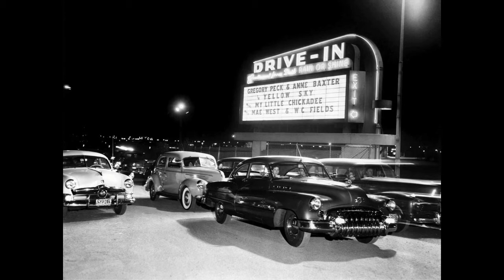LOVE LARKS DIDDLE LE BOM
THE LOVE LARKS  VOCAL GROUP,    DIDDLE LE  BOM,   RARE DOO WOP,  DOO WOP MUSIC GENRE